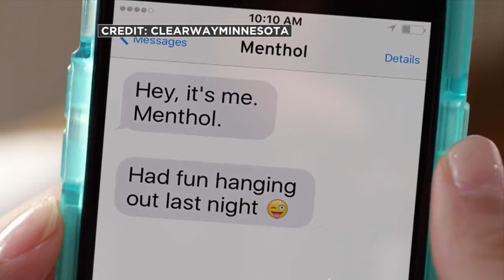Gov. Dayton Surprised By $32 Million Tobacco Tax Break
Anti-smoking groups are pressuring the governor to veto the entire tax bill, Pat Kessler reports (2:52). WCCO 4 News At 5 – May 24, 2016